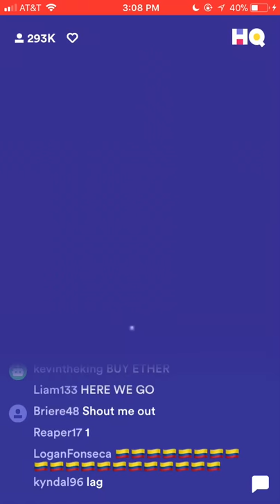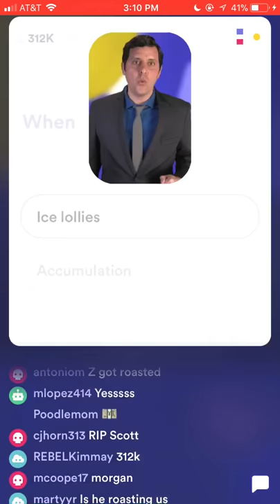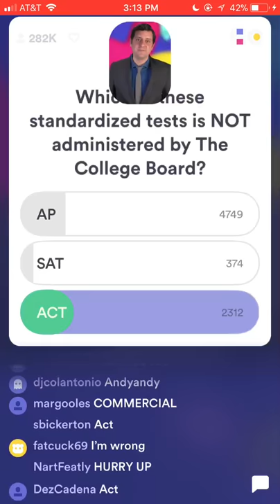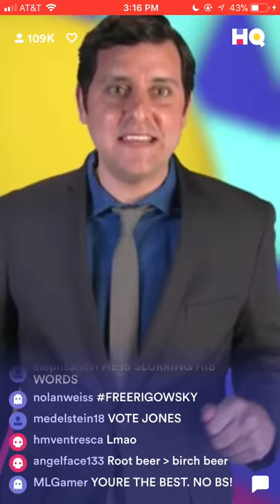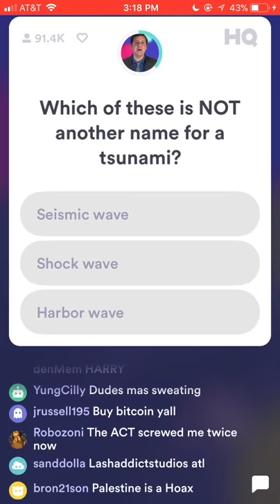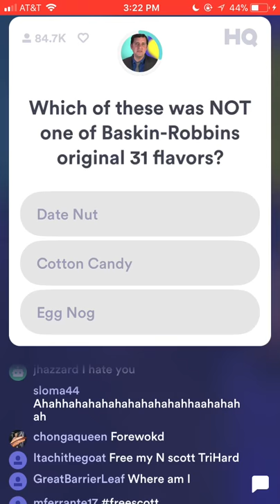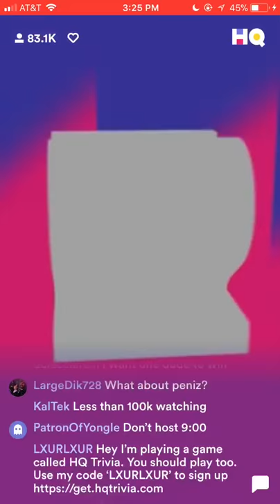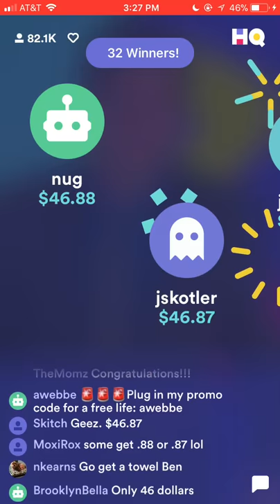HQ Trivia - Tuesday, 12/12/17 3pm EST - Full Game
December 12, 2017 3pm EST Full Game - HQ Trivia